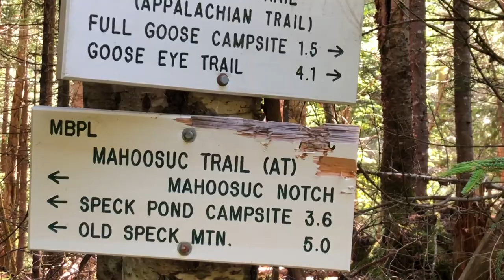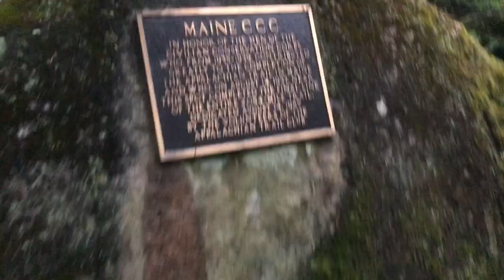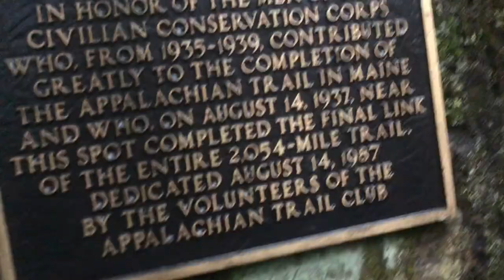Appalachian Trail Vlog 2019 #24 Gorham to Stratton